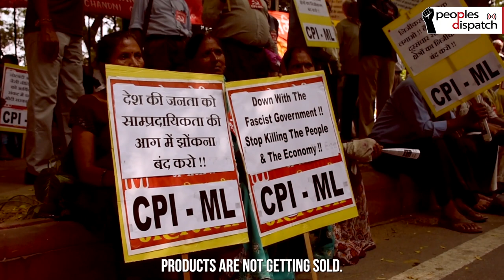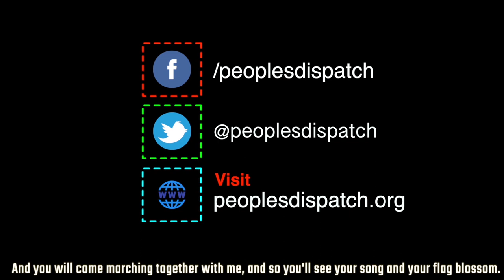Around the World in 8 Minutes Ep 59: Indian Left parties slam Modi government and more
In this episode, we look at a rally by the communist parties in India against the economic policies of the far-right Narendra Modi government which have wreaked havoc on the lives and livelihoods of people. We also look at the preparations for a strike by motor workers in South Africa.